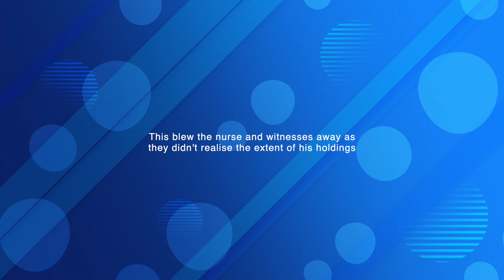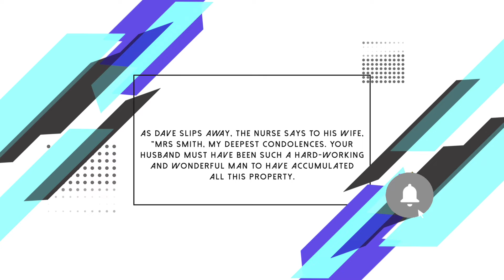Funny Deathbed Requests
Funny deathbed requests is a story about a man relaying his final wishes to his family. The punchline is what makes this story funny.

If you like a good laugh you'll love my Funny Instagram

Yes, I am affiliated with the products below, but that's cool because it won't cost you any extra and the small commission I earn will help me to improve my channel.